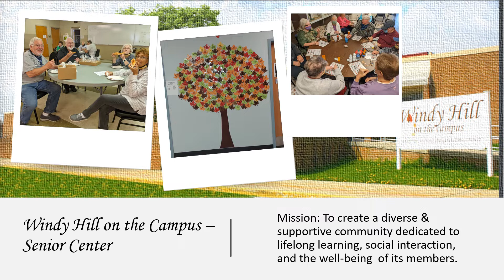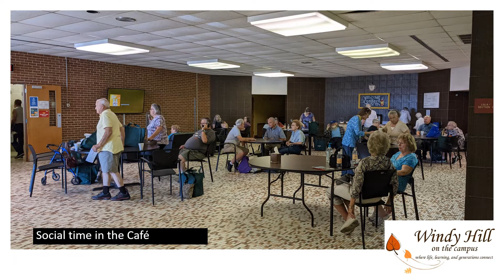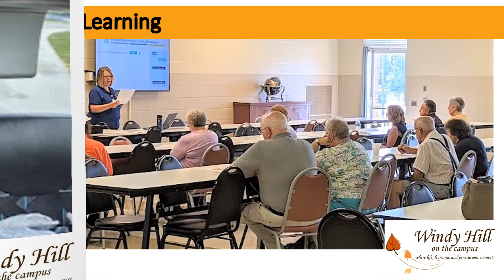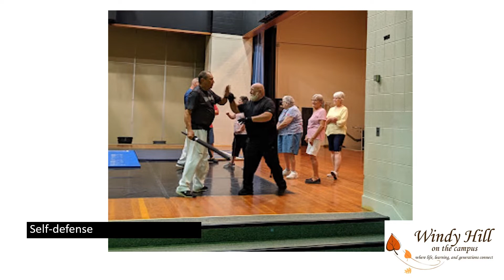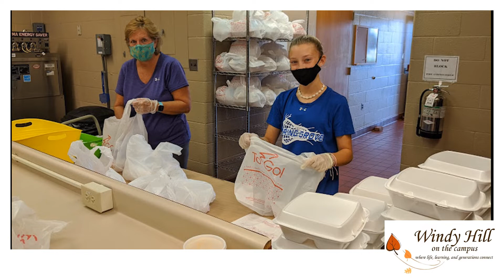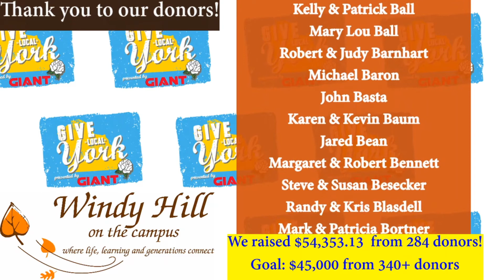Windy Hill Slideshow 2022 GLY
Windy Hill on the Campus is a 501(c)(3) nonprofit community center for active, independent adults ages 60+ and their spouses. The center is located in Spring Grove, PA on the Spring Grove Area School District's campus. The mission of Windy Hill is to create a diverse and supportive community dedicated to lifelong learning, social interaction, and the well-being of its members.